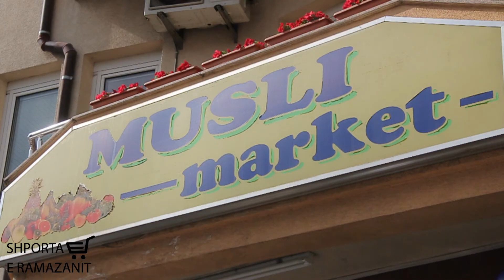Sigla - Shporta e Ramazanit 1439/2018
Realizoi:Forumi Rinor Islam